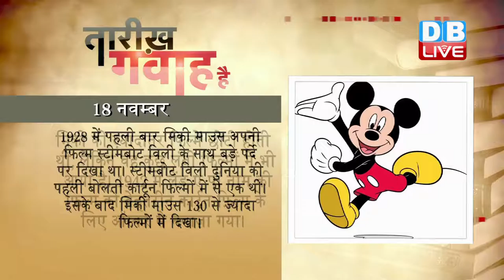DBLIVE | 18 November 2016 | Today's History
1928 में पहली बार मिकी माउस अपनी फिल्म स्टीमबोट विली के साथ बड़े पर्दे पर दिखा था। स्टीमबोट विली दुनिया की पहली बोलती कार्टून फिल्मों में से एक थी। इसके बाद मिकी माउस 130 से ज़्यादा फिल्मों में दिखा। मिकी की ज़्यादातर फिल्में छोटी होती थीं, लेकिन वह कुछ लंबी फिल्मों में भी आया है। 1942 में लेंड ए पॉ नाम की फिल्म को बेहतरीन कार्टून फ़िल्म के लिए ऑस्कर से नवाज़ा गया। 1930 से मिकी को अख़बारों में भी पढ़ा जाने लगा और 45 वर्षों तक वह लोगों का मनोरंजन करता रहा। अख़बारों के लिए फ्लॉयड गॉटफ्रेडसन कार्टून बनाते थे। 1955 से 1996 तक मिकी टीवी सीरीज़ मिकी माउस क्लब में भी देखा जाने लगा था। टीवी के अलावा डिज़नी के वीडियो गेम्स में भी मिकी का इस्तेमाल किया गया है।

1963 में दुनिया के सामने बटन वाला टेलीफोन आया था। अमेरिकी टेलीफोन कंपनी बेल सिस्टम्स ने टेलीफोन में डायलिंग पैड का इस्तेमाल किया था। बटन वाला पहला कमर्शियल फोन पेनसिल्वेनिया में लगाया गया था। ग्राहकों को शुरुआत में इस बात पर भरोसा करना ही मुश्किल हो रहा था कि नंबर वाले बटन दबाकर फोन को लगाया जा सकता है, क्योंकि इससे पहले फोन में गोल चक्के जैसे डायलिंग पैड हुआ करते थे, जिनपर एक नंबर घुमाकर दूसरे नंबर के लिए चक्का रुकने का इंतजार करना पड़ता था। बटन वाले फोन में पहले 10 बटन हुआ करते थे, लेकिन पांच वर्ष बाद 1968 में एस्ट्रिस्क और हैश के बटन जोड़े गए थे।

1978 में अमेरिका के गयान शहर में 276 बच्चों समेत 914 लोगों ने सामूहिक आत्महत्या कर ली थी। यह सभी लोग पीपुल्स टेंपल क्रिस्चियन चर्च के सदस्य थे और ज़्यादातर लोगों की मौत सायनाइड खाने से हुई थी। आत्महत्या करने वालों ने कोल्ड ड्रिंक में सायनाइड मिलाकर पी लिया था, लेकिन इस संगठन के प्रमुख जिम जोंस ने ख़ुद को गोली मार ली थी। इस घटना के एक वर्ष पहले यानी 1977 में इस संगठन पर कर चोरी के आरोप लगे थे और इसकी जांच चल रही थी। इस वजह से संगठन के क़रीब एक हज़ार सदस्य सैन फ़ांसिस्को छोड़कर गयाना चले गए थे। कर चोरी के आरोप लगने के बाद भी संगठन के प्रमुख जिम जोंस लोगों में काफ़ी लोकप्रिय थे। अमेरिकी संसद ने इस पूरे घटनाक्रम की जांच की,लेकिन जांच रिपोर्ट ने अमेरिकी सरकार पर लगे सभी आरोपों को ख़ारिज कर दिया था।

1989 में क़रीब 50 हज़ार लोगों ने बुल्ग़ारिया के शहर सोफ़िया में राजनीतिक सुधार की मांग को लेकर सड़कों पर विरोध प्रदर्शन किया था। द्वितीय विश्व युद्ध के बाद बुल्ग़ारिया के इतिहास में होने वाला यह जनता का सबसे बड़ा विरोध प्रदर्शन था। प्रदर्शनकारी अपने हाथों में तख़्ती लिए हुए थे, जिसमें लिखा था, 'अब हम प्रजातंत्र चाहते हैं।‘  लगभग 35 वर्षों से शासन कर रहे तत्कालीन कम्युनिस्ट नेता टोडोर ज़िवकोव के सत्ता से हटाए जाने के सिर्फ़ आठ दिन बाद ये विरोध प्रदर्शन हुए थे। सोवियत संघ के विघटन के बाद पूर्वी यूरोप के कई देशों में इस तरह के विरोध प्रदर्शन देखे गए। ज़िवकोव को उसी वर्ष दिसंबर में बुल्ग़ारिया की कम्युनिस्ट पार्टी से निष्कासित कर दिया गया और जनवरी 1990 में उन्हें नज़रबंद कर दिया गया था। 1992 में ज़िवकोव को ग़बन का दोषी क़रार देते हुए सात वर्ष की सज़ा मुकर्रर की गई।

 1991 में चार वर्ष से बंधक बनाए गए ब्रितानी चर्च के दूत टेरी वेट को इस्लामी चरमपंथियों ने रिहा किया था। टेरी वेट को 1987 में बंधक बनाया गया था। वेट ने बेरूत में बंधक बनाए गए पश्चिमी देश के कई नागरिकों को छुड़ाने में अहम भूमिका निभाई थी। टेरी वेट के साथ एक अमेरिकी शिक्षाविद थॉमस सदरलैंड को भी रिहाई मिली थी। 1985 में सदरलैंड को बंधक बनाया गया था। ब्रितानी पत्रकार जॉन मैकार्थी और जैकी मैन की रिहाई के बाद इस्लामिक चरमपंथियों की गिरफ़्त से रिहा होने वाले टेरी वेट आख़िरी ब्रितानी नागरिक थे।